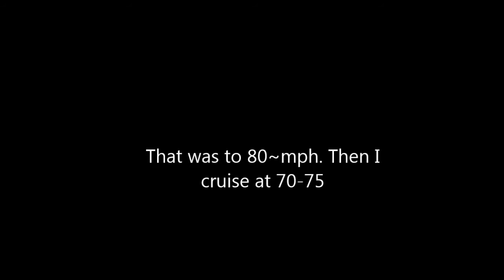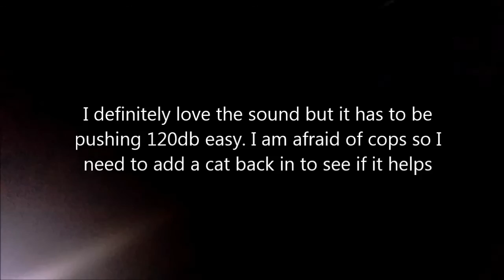BRZ Catless, In-Cabin Sounds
This is what it sounds like to be in a full catless/straight piped BRZ. It is LOUD. Sounds beautiful, but it can literally be bad for your hearing. Drone? I don't even remember what that means anymore, lol.

Gruppe-S Catless UEL Header
ISIS Downpipe
Megan Racing Test Pipe
Spec-D Catback Exhaust
Top Speed lightweight pullies